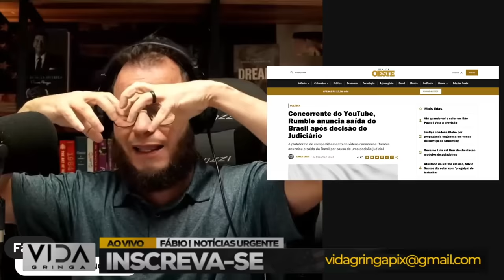O LULA e o PT tem tempo de validade